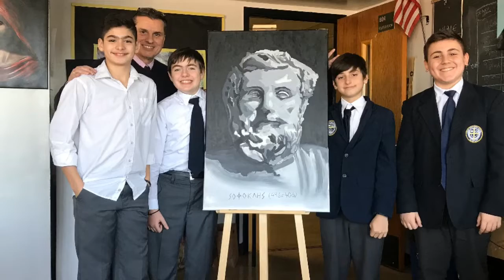Art Class 2020 - Sdprep.org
Saint Demetrios School of Astoria